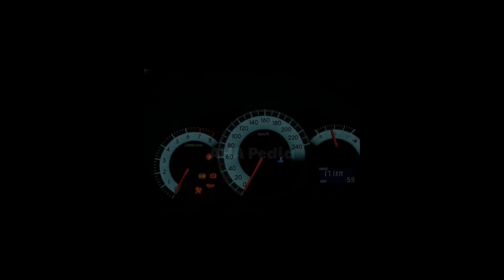Memperbaiki transmisi manual episode 2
Memperbaiki transmisi manual episode 2 masih lanjutan dari video sebelumnya, sobat yang belum nonton berikut linknya

Masih membahas bagaimana Memperbaiki transmisi manual episode 2 tetapi pada episode ini Mas Elin banyak memberikan tips kenapa mobil dengan teknologi kopling hidrolik bisa nyeplos atau kompling loss

00:00 Opening
00:50 cara memasang transmisi manual
08:10 pindah gigi bunyi krek
11:57 Csc Master Kopling
13:48 berapa lama csc master kopling bertahan
14:41 cara mengendarai mobil manual